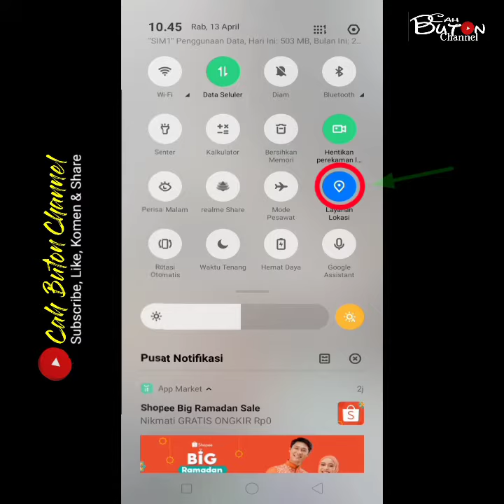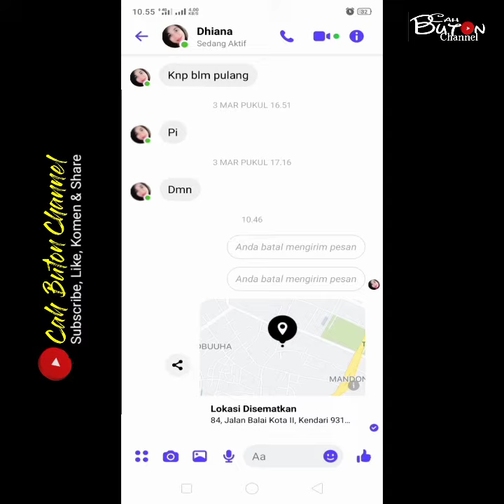Cara Share Lokasi Lewat "Messenger" || Tepat dan 100% Lebih Akurat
Terbaru❗Cara Share Lokasi di Inbox (Messenger) Paling Mudah 100% Akurat dan Tepat